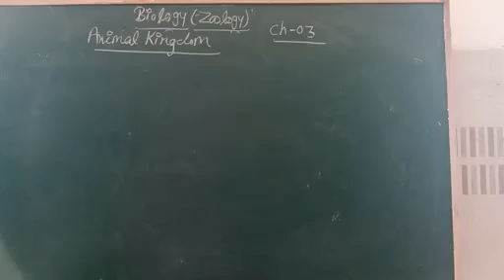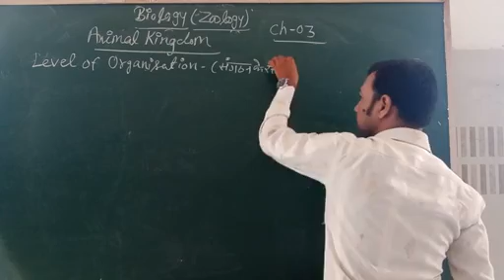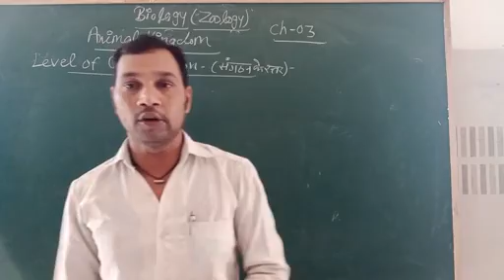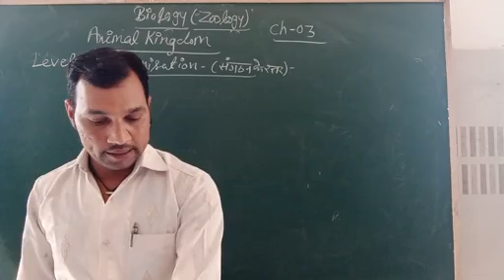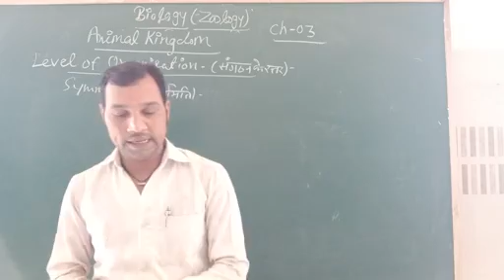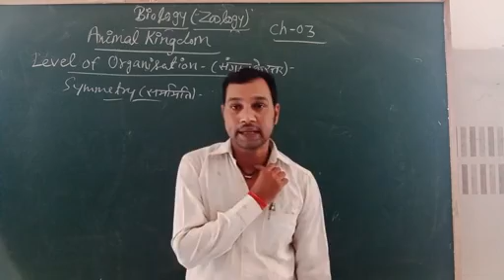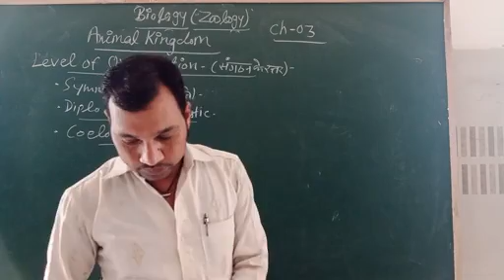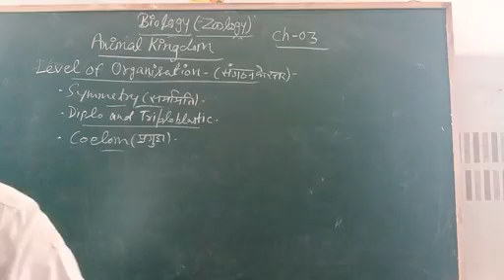Class 11. Biology (Z). CH3. Animal kingdom. pd16. Level of Org.